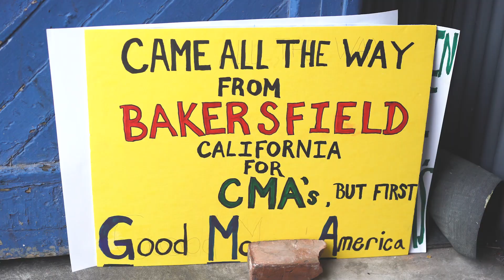Kelsea Ballerini | CMA's 2017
A day full of love and music.

My new album "Unapologetically" is available now!

Connect with Kelsea!

Video: Hunter Airheart / Marbaloo Marketing